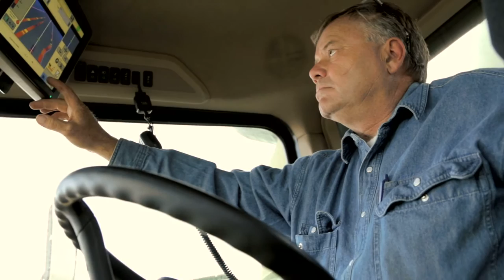Technology Pioneer 2016 - Wade Barnes (Farmers Edge)